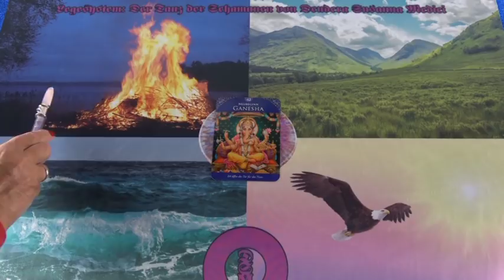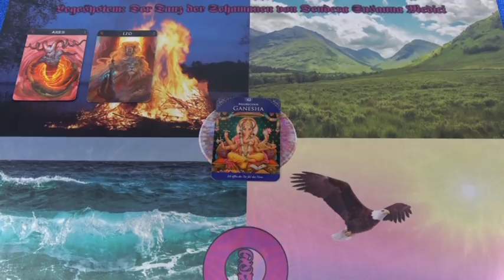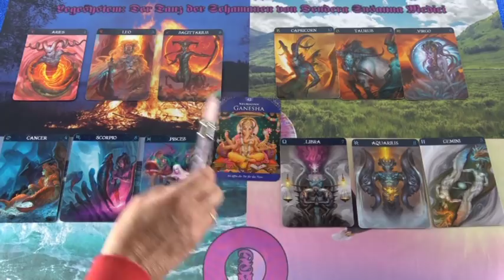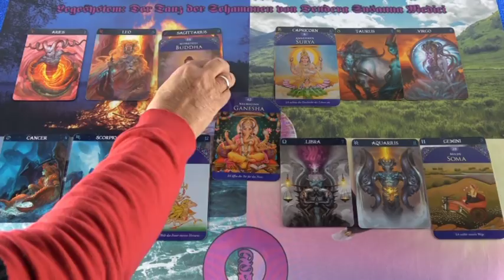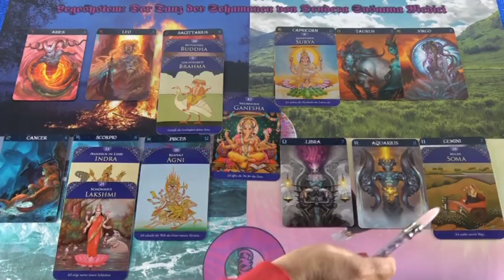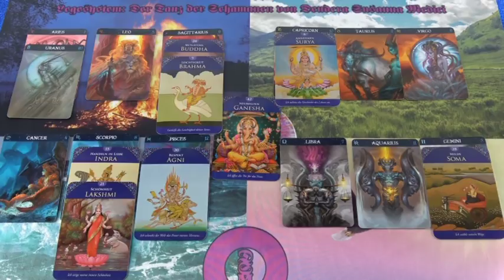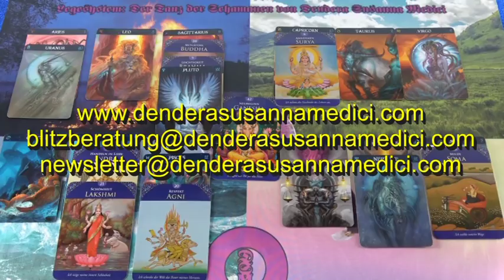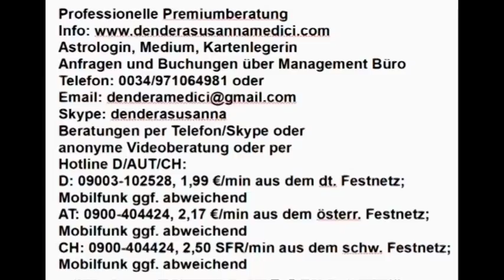Ungerechtigkeit: 20.01.2019 Vedisches Tageshoroskop